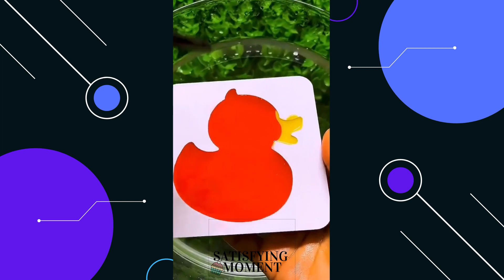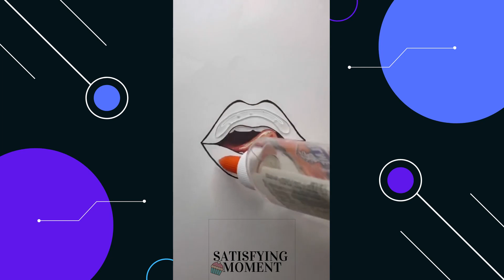🍰Building sprinkling 🍰!? 😲🎨🍰Satisfying Video with Relaxing Music No.90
Satisfying Moment is the leading satisfying media network. We create, license & distribute oddly satisfying videos. An satisfying video portrays scenes, actions or processes that manifest qualities such as order, harmony, symmetry, smoothness, beauty & perfection.